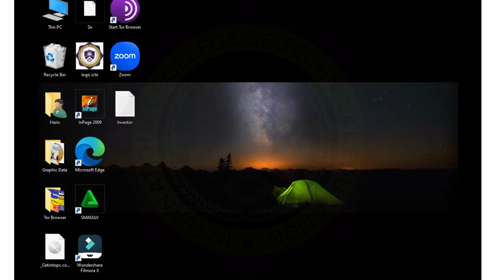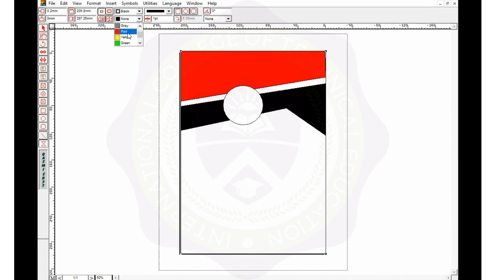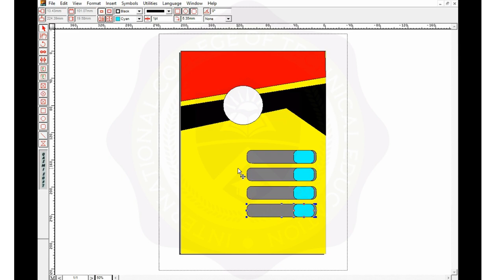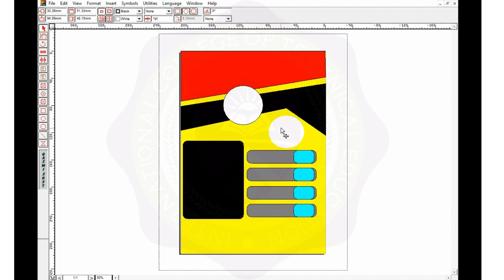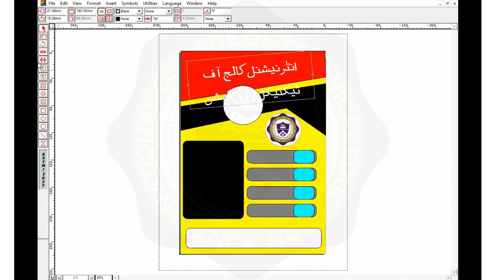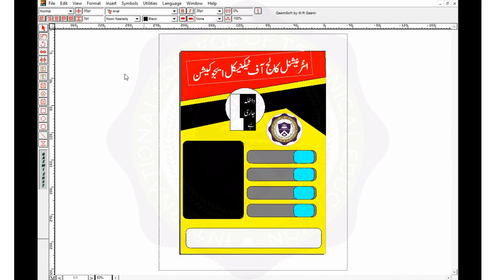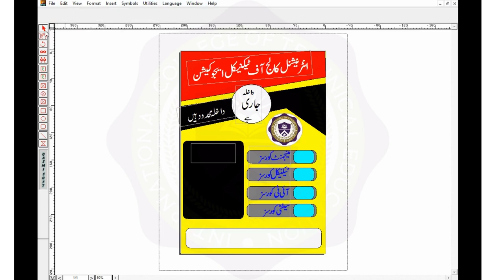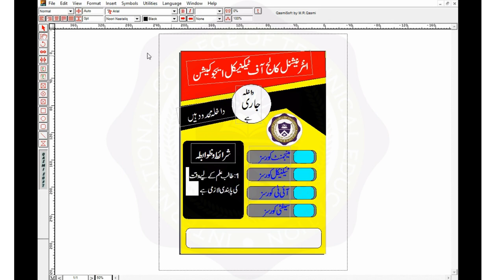How to Design Poster in Inpage Software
Inpage Tutorial || inpage full course in Urdu
In this video I will tell you about Urdu Cover Page Design - How to Make Urdu Paper, Pak Study and Islamiat and other paper compose in InPage. I used Inpage Urdu Font other software like Corel Draw, Adobe photoshop, and Adobe illustrator.
inpage formula Inpage 2009 is Urdu writing software designed for Windows operating systems. Inpage 2009 is famous Urdu software that is being used in Pakistan. In this post, I have tried to provide you the best Inpage Urdu software to write Urdu. With the help of this software.As you know that we are only Use this Inpage Urdu 2009 just to write documents or news in the Urdu/Arabic language but also we can write a lot of good documents or anything. We can use the Hindi language and Pashto and others related in this Inpage 2009 for free.
how to use in page keyboard
how to learn in page Urdu typing
using inpage
inpage work
inpage basics
inpage instructions